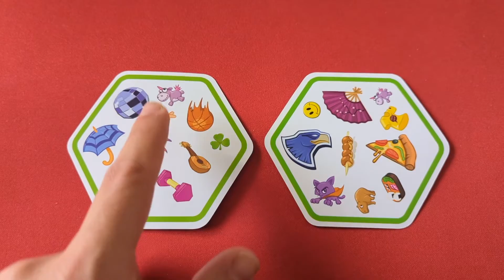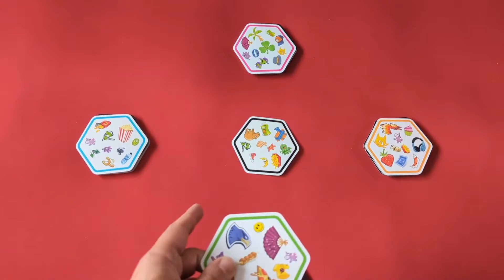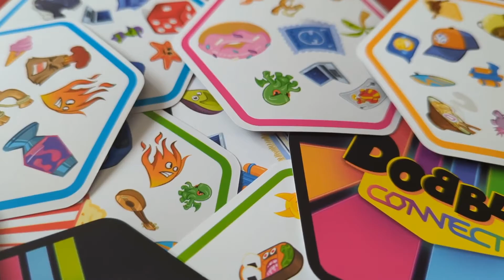Dobble Connect: Cómo Jugar/Tutorial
Hoy Pedro os enseña a jugar a Dobble Connect el nuevo juego de Dobble que le da un giro de tuerca a la mecánica, haciéndonos formar líneas de cuatro cartas. Llega en castellano de la mano de @AsmodeeES